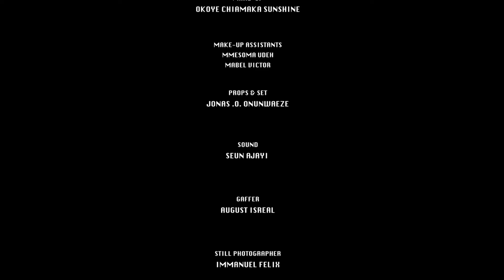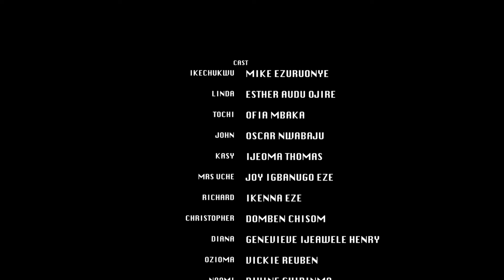The Just Released Movie "DIVORCE" Season 7&8 - Frederick Leonard & Esther Audu 2023 Latest Movie